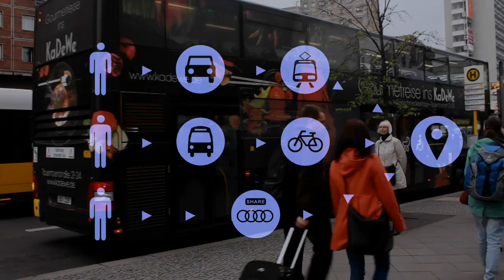The Next Leap in Mobility - start of the Audi Urban Future Award 2014 - Team Berlin | AutoMotoTV